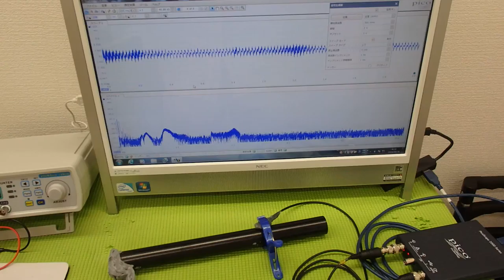超音波システム技術 ultrasonic-labo （超音波プローブの発振制御）